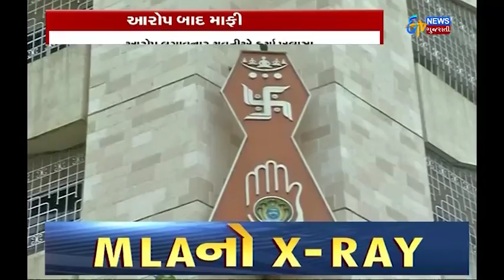ચૂંટણીનું ચકડોળ | Rahul Gandhi: Narendra Modi ચાંદ લાવશે ધારતી પર | ETV Gujarati News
On the last day of Gujarat rally Rahul Gandhi made some sarcastic comments on PM Narendra Modi and called himself son of Gujarat.
"નરેન્દ્ર મોદી ચાંદ લાવશે ધરતી પર", રાહુલ ગાંધી નો વ્યંગ.